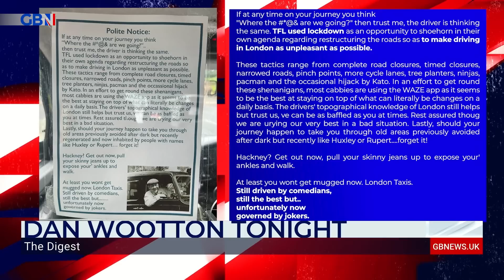‘Mr Khan get home now and start focusing on saving London' says Dan Wootton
‘Mr Khan get home now! Stop talking to your doped-up mates in California on your pathetic little jolly and start focusing on saving London’

Dan Wootton gives his views on Sadiq Khan travelling to New York for a US tour during a cost of living crisis.